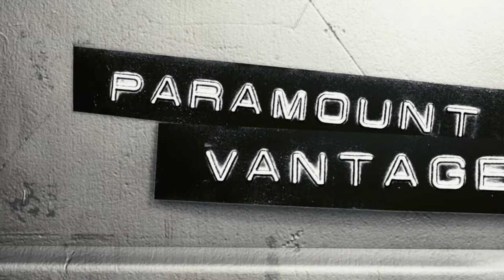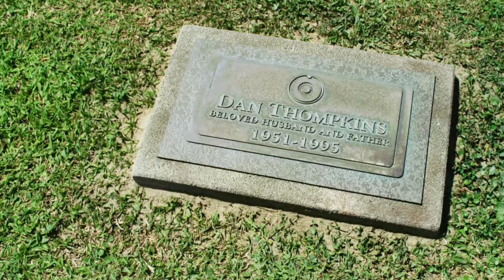Jeff, Who Lives At Home Trailer (HD Trailer)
Jeff, Who Lives At Home: On his way to the store to buy wood glue, Jeff looks for signs from the universe to determine his path. However, a series of comedic and unexpected events leads him to cross paths with his family in the strangest of locations and circumstances. Jeff just may find the meaning of his life... and if he's lucky, pick up the wood glue as well. Cast: Jason Segel, Ed Helms, Judy Greer, Susan Sarandon